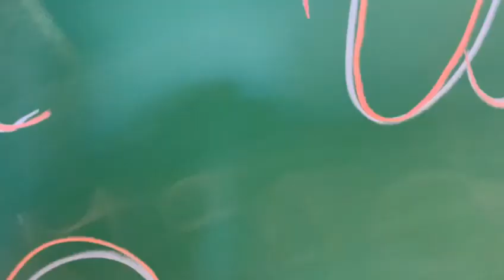Lycee de Valabre - vie scolaire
Présentation de la vie scolaire au lycée de Valabre : vie scolaire, cantine, internat, foyer...mars 2021